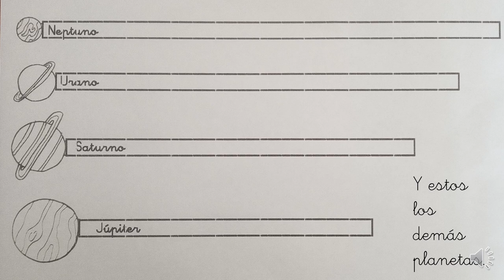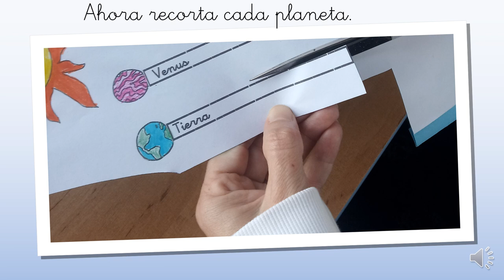VALDEBERNARDO 3º Ed. Infantil. "NUESTRO SISTEMA SOLAR"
Manualidad del Sistema Solar.